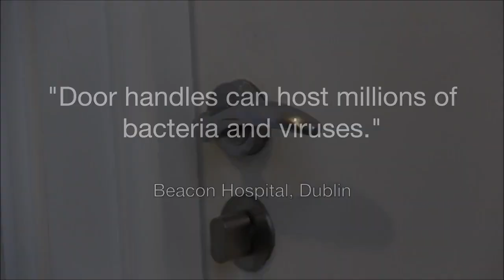[ENG] UVClean commercial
UVClean is an unique, high-quality product specifically designed to effectively eliminate bacteria and viruses. You’ll be Cautious, You’ll be Certain, UVClean!